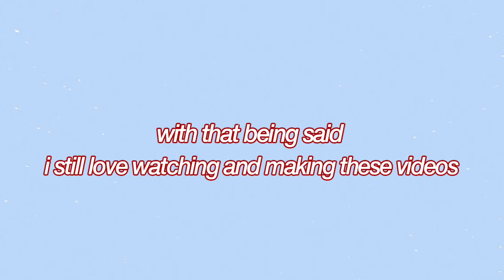What I Got for Christmas 2019!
my last video of the 2019... see u next year!! ;) ha ha.

never thought I’d be saying this but ... here’s my tik tok